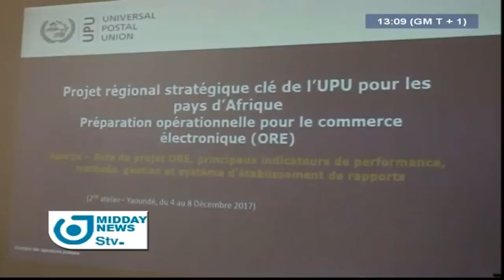STV MIDDAY NEWS 01:00 PM - Tuesday 05th December 2017 - Anchor : Darling FEUDJIO